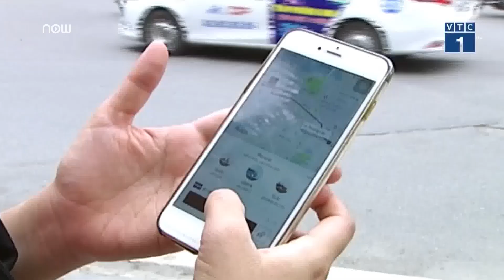VTC Tin Mới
VTC1 | Bộ Công thương khẳng định trong quá trình Grab mua lại UBER đã xảy ra những sai phạm quy định về tập trung kinh tế theo Luật cạnh tranh năm 2004.